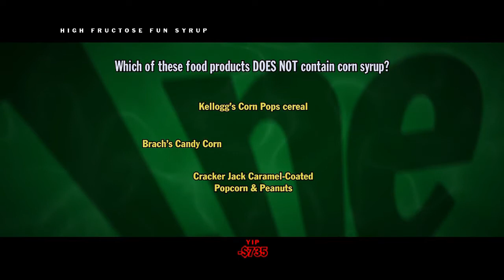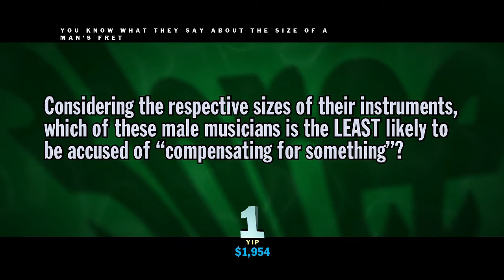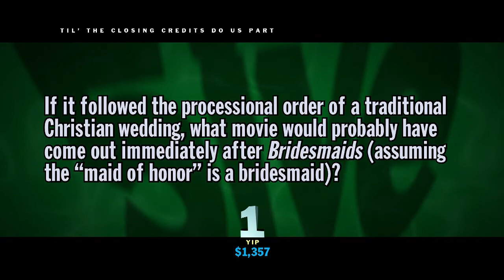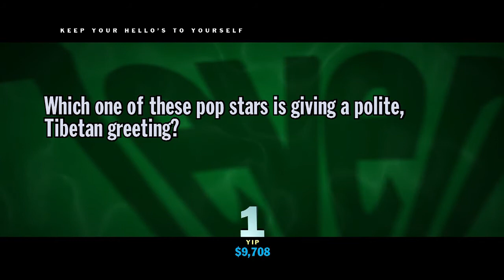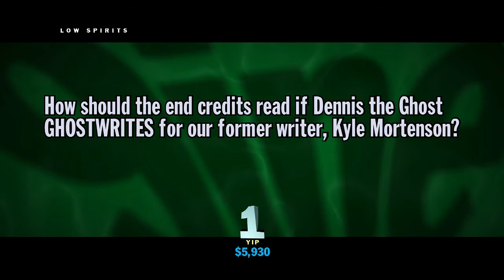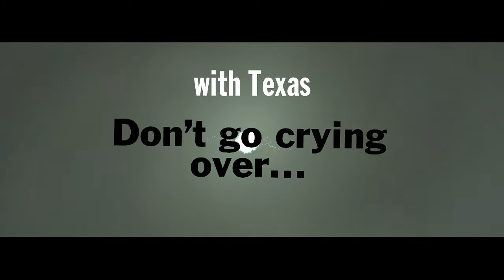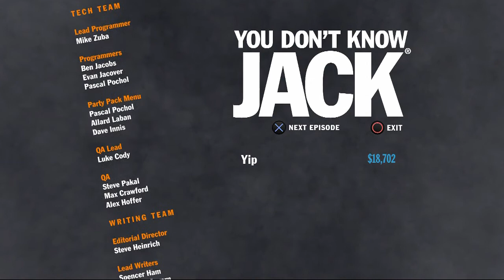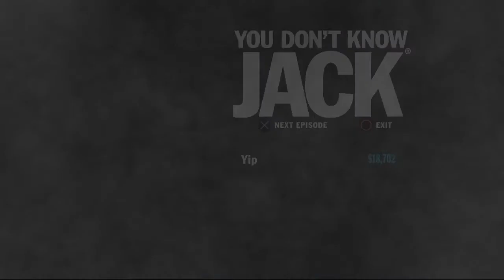You Don't Know Jack (2015) Episode 10: Is It a Dog? The Game